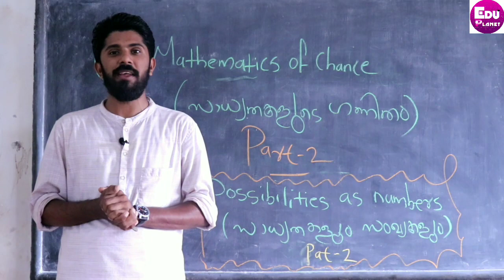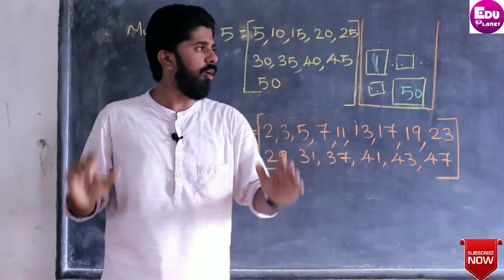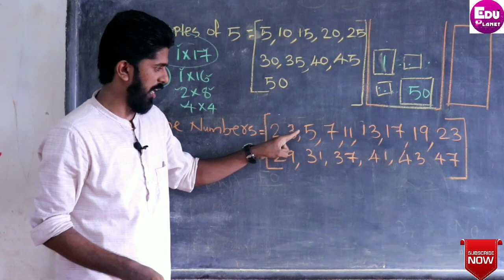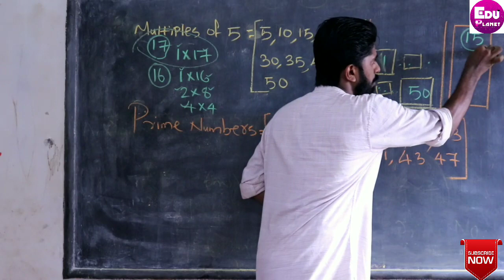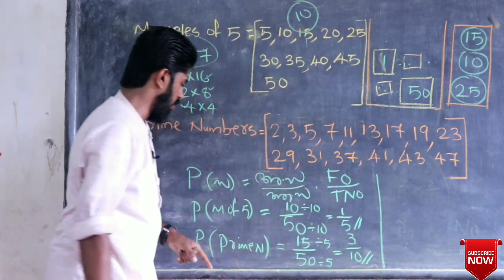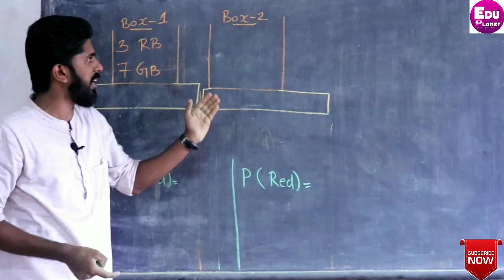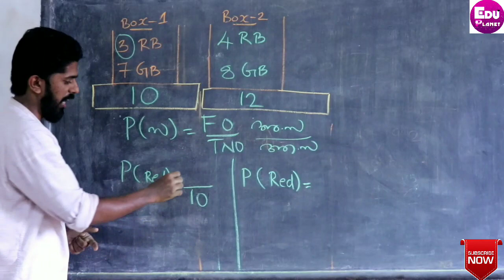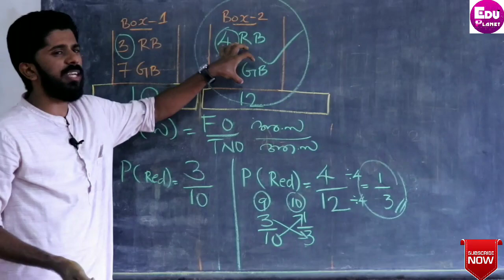Mathematics of chance (സാധ്യതകളുടെ ഗണിതം)part-2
Edu planet # Probability# Mathematics of chance (സാധ്യതകളുടെ ഗണിതം)#